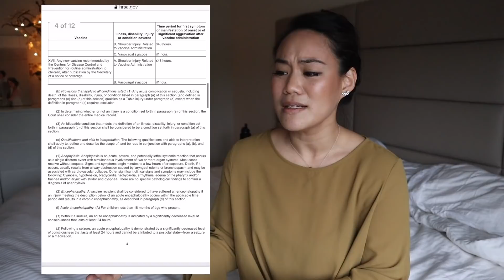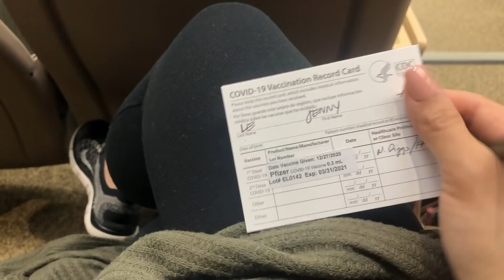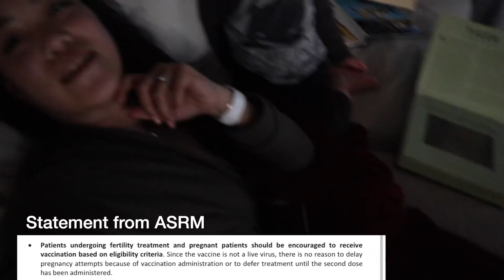48 hrs After COVID VACCINE (How I Feel & Why I Got It) | Doctor Mom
On Sunday, December 27, 2020 - I got my first dose of the Pfizer COVID Vaccine. In this video I answer some of the reasons why I decided to get the vaccine as a young/healthy individual AND I talk about some of the most commonly asked questions such as long term side effects, pregnancy/TTC/lactation and vaccination.

I took the Pfizer vaccine because that was the one that was offered to me. I would have been happen to receive either the Pfizer or Moderna Vaccine. Right now there are not enough studies to show that one does of either vaccine is enough (I plan on receiving both doses). There are also no studies that support mixing vaccines. I will come back with an update after I receive my second dose of the Pfizer vaccine.

Leave any questions you have in the comment section below and I'll try my best to answer them. If not here then in the next video! Hope everyone is safe and healthy in this new year of 2021!